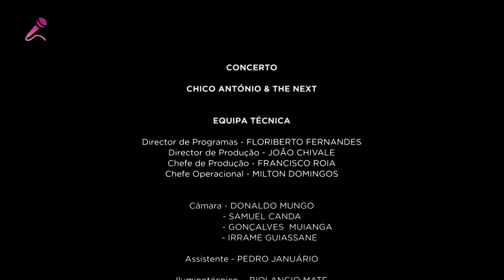CHICO ANTÓNIO - Live at CCFM Maputo, May 2022 - FULL CONCERT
Chico´s Eleven:

Chico António
Roland Pickl
Kurt Toncar
Bernd "BeKong" Bogensberger
Nicolas Martin-Sagarra
Mahu Mucamisa
Nobina Morimoto
Pierre Dufloo
Mario Avesani
Mark Mulholland
Pietro Barone

He came as a cattle herder from Magude, fleeing from confronting his father after losing half a cattle herd. Coming to the street life of the Mozambican capital (then Lourenço Marques) in the mid-1960s he was picked up by step parents and visited boarding school where he trained to became a musician.
Formed a trumpetist, he went from group to group, until joining Grupo RM in 1983, with great references of popular music, such as Wazimbo, Sox, José Guimarães, Mingas, Alípio Cruz, Zeca Tcheco, Alexandre Langa, Zevo, among others.

In 1992, Chico decided to go for his solo career. Shortly after, he won a prize in a Rádio França Internacional contest with the song "Baila Maria", performed in duet with Mingas, which brought him to France, where he lived and shared the stage at music festivals with personalities such as Miriam Makeba, Salif Keita, Hugh Masekela, Youssou N'Dour, Peter Gabriel, Mori Kanté, Pierre Bianchi, among others. Many artistic partnerships followed, he created and joined numerous and always diverse musical projects and used them to know half the world.

In 2020 he joined Roland Pickl in Inhambane to record his follow up work of the 2014 released “Memorias” album. In May 2022 Chico and The Next presented a well received performance at Centro Cultural Franco Moçambicano in Maputo including 11 musicians from 7 countries.